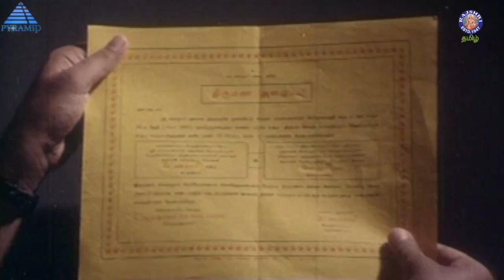இவனை Love பன்னிட்டு அநியாயமா ஏமாத்திட்டியே | Mouna Mozhi | Ramesh Aravind,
Mounamozhi is a 1992 Tamil Movie ft Ramesh Aravind and Shali in the lead roles. Music is composed by Deva, directed by Kasthuri Raja and Produced by Eknath.